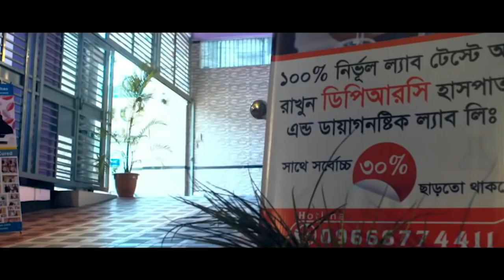PLID’র অসহ্য যন্ত্রণা নিয়ে DPRC তে এসেছিলাম | আলহামদুলিল্লাহ সুস্থ হয়ে বাড়ি ফিরে যাচ্ছি | AS